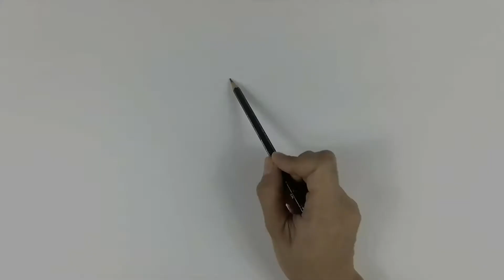Drawing Lara Croft - Tomb Raider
Drawing Lara Croft - Tomb Raider with Graphite Pencil.
Pencil drawing process in time-lapse.